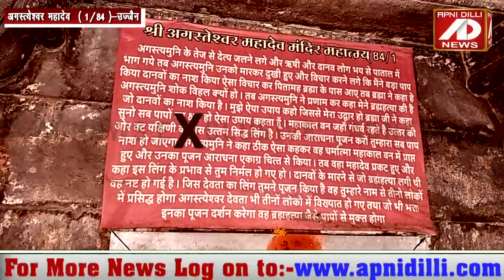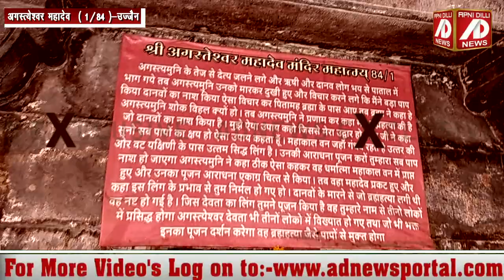नरक से मुक्ति दिलवाते हैं अगस्त्येश्वर महादेव ।| उज्जैन के 84 महादेवों में प्रथम महादेव